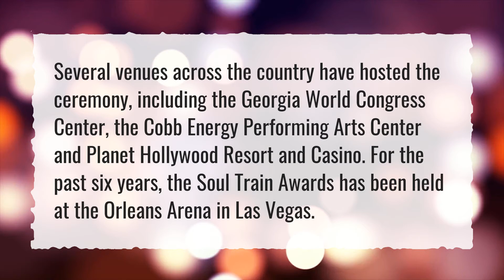Where is the Soul Train Awards 2019?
More About K Michelle Can You Stand The Rain ● Where is the Soul Train Awards 2019?